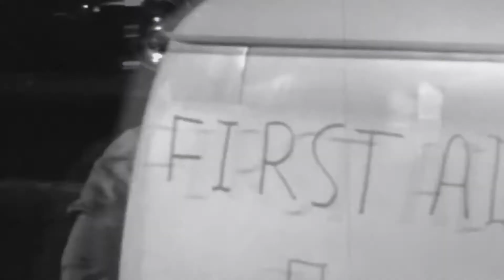December Pearl (Original)